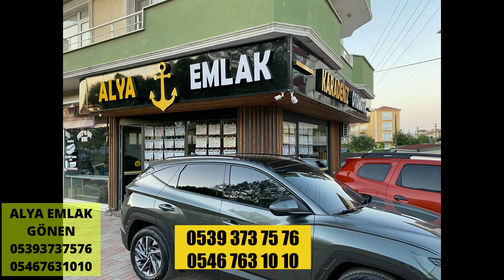BALIKESİR GÖNEN ATICIOBA'DA KÖYE YAKIN 27.500 M² ARAZİ - KÖY EVLERİNE 300 M UZAKLIKTA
BALIKESİR- GÖNEN ATICIOBA KÖYÜNDE
TOPLAMDA 27.500 M²
KÖYE 250-300 M MESAFEDE
(BU ARSAMIZA BITISIK 3 ADET DAHA YER ISTENILIRSE ELIMIZDE MEVCUT .)
YAKINLARINDA ONLARCA BÜYÜK ÇİFTLİK BULUNAN
ELEKTRİK VE SUYUN KÖYDEN HALLEDİLEBİR YAKIN
MUHTEŞEM KONUMDAKİ TARLAMIZ
HER TÜRLÜ EKİM DİKİM SERACILIK HAYVANCILIK İÇİN
PROJELERİNİZİ GERÇEKLEŞTİREBİLECEĞİNİZ
YETERLİ ALANA SAHİP OLMAKLA BİRLİKTE
FERAH HAVADAR BİR KONUMDADIR.
fiyat : 1.475 bin tl

MÜSTAKİL EVLER
GÖNEN EMLAK
GÖNEN
EMLAKÇI
GÖNENDE UCUZ TARLA BARAJ SU KENARI DERE KENARI
GÖNEN ALYA EMLAK
ALYA EMLAK
GÖNEN GÖNEN EMLAKÇILAR
GÖNEN KİRALIK
GÖNEN SATILIK
CEVİZLİK ZEYTİNLİK
GÖNEN UCUZ SATILIKMEYVE BAHÇELERİ
TARIM ARAZİLERİ
ARSALAR
ÇİFTLİKLER
NASIL ZENGİN OLUNUR
NASIL PARA KATLANIR
NASIL PARAMIZI YÜKSELTİRİZ
BİTCOİN ALMA TOPRAK AL
ALTCOİN
EMLAK
TARLA
YATIRIM
PARA ARTTIRMA
GİRİŞMCİLİK
EV ALMA
EV
EV İNŞAAT
İNŞAAT
KÖY EVİ İNŞAATI
MÜSTAKİL KÖY EVLERİ, İMARLI ARSA,İMARA AÇIKMI,
MANZARALI TARLA
MANZARALI ARSA
MANZARALI TARLA

GÖNEN YATIRIMLIK
GÖNEN YATIRIMLIK TARLA
GÖNEN YATIRIMLIK ARSA
GÖNEN İÇİ DÜKKAN
SATILIK DÜKKAN
KİRALIK DÜKKAN
SATILIK BAĞ
SATILIK BAĞ EVİ
SATILIK MANZARALI BAĞ EVİ
KİRALIK AĞ EVİ
HAYVANCILIK
HAYVAN BAKMA
PARA KATLAMA